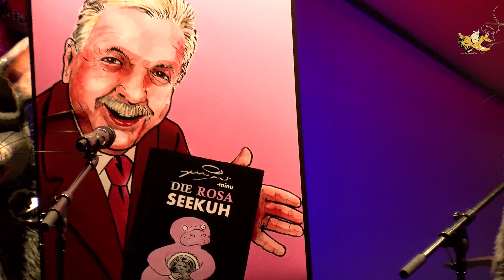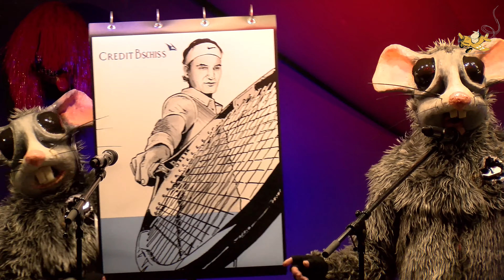Schnitzelbangg d Wanderrate am Fliegerli 2020 – Basler Fasnacht vom Feinsten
BASLER FASNACHT VOM FEINSTEN - FLIEGERLI 2020
Das «Fliegerli» im Diefflieger-Hangar zählt in Fasnachts-Insider-Kreisen zu den Schmuckstücken der Basler Fasnacht. Diesmal auf der Fliegerli-Bühne im Hangar: Die erstklassigen Schnitzelbängg D' Gryysel, Tam Tam, Wanderratte, Schnapsbagge, s'spitzig Ryssblei, Schuumschleeger, Pierrot, Giftspritzi und s'Källerdiirli. Die Pyffergruppen Basler Dybli, Barbara, Barbara-Club 1902 und Opti-Mischte präsentierten mit den Basler Dambuure Giftmischer 1349 weitere Programmhöhepunkte beim Fliegerli.

Dem Fasnachtsverbot in Basel Stadt ist das Fligerli nicht zum Opfer gefallen, weil das Dief-Flieger-Clublokal nur einen Steinwurf entfernt von Basels Stadtgrenzen in Allschwil im Kanton Basel Land liegt und hier keine Reglementierungen bei Fasnachtsveranstaltungen mit weniger als 200 Besuchern verhängt worden sind.

Beim Fliegerli treten die allerbesten und renommiertesten Basler Schnitzelbänke immer wieder gerne auf, seit es diese Traditionsveranstaltung gibt. Sie schätzen die tolle Atmosphäre bei dieser «Fasnachtsstuubede», weil Gastgeber und Publikum in ganz besonderer Weise auf die  «Väärs»-Vorträge eingehen. Die Gruusigge Gryysel waren bass erstaunt, als das Hangar-Publikum bei ihrem Patrouille Suisse- «Väärs» überraschend sattelfest beim Mitsingen der Schweizer Hymne waren. Das hat die schlagfertigen Gryysel fast ein wenig aus ihrem Konzept gebracht. Das Fliegerli ist eine Art Basler Fasnacht kompakt. Alle Spielarten, die für die Basler Fasnacht so typisch und einzigartig sind, finden sich im Fliegerli-Programm wieder. Drummler und Pfyffer gleichermassen wie Schnitzelbänke und nicht zuletzt das Mundartmusik-Repertoire der Band, die seit 1993 eine feste Grösse in der der Basler Musikszene ist.

Die wenigen glücklichen Fliegerli-Besucher, die eines der x-fach überzeichneten Tickets bekommen haben, durften die Basler Fasnacht 2020 im Diefflieger Hangar erleben. Programmchef Walter Aeppli zelebrierte als Moderator alle Auftritte und ging in seiner Doppelrolle als Diefflieger-Bandleader seit 27 Jahren und Conferencier der Basler Fasnacht Light voll auf. Sein Bühnentalent und seine witzige musikalische Interpretation mögen die Besucher.

In der Band hat Fabian Jüngling als Nachfolger für Michel Argast am Schlagzeug eine exzellente musikalische Vistenkarte abgegeben und seine Feuertaufe bestens bestanden. Für den angemessenen Sound im Hangar sorgten in der Band auch Michael Aeppli am Piano Keyboard, Bass, Tobi Widmer am Schwyzer Örgeli und an der Leadgitarre Rafi Neubauer.

Zum Gelingen des Fliegerli-Programms haben aus der Basler-Fasnachts-Szene beigetragen:

Die Schnitzelbänke:

Wanderratte

Schuumschleeger

S`Källerdiirli

Pierrot Schnapsbagge

Gift Spritzi Gryysel

s`Spitzig Ryssblei Spitzig Ryysblei

Tam Tam

Pyffergruppen

Basler Dybli,  Barbara Club 1902,  Opti-Mischte

Dambuure

Giftmischer 1349 Basler